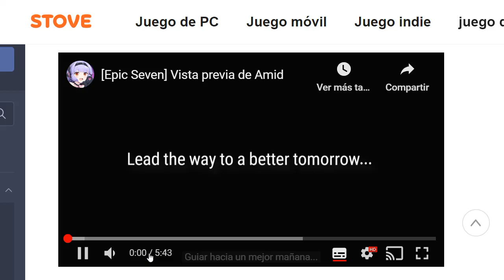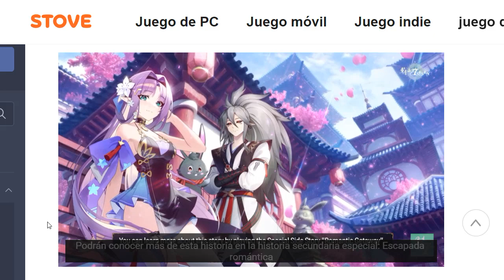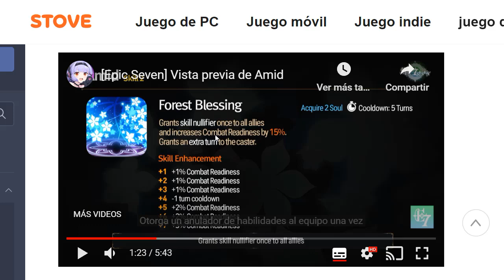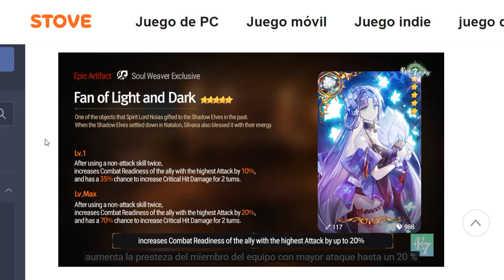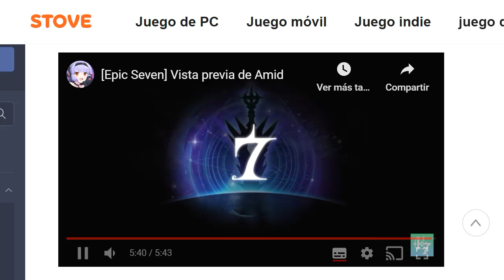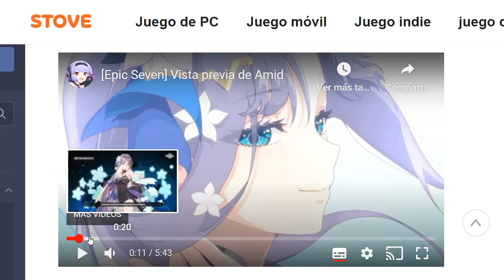IMPRESIONES DE AMID | UN TEXERE INICIADOR | EPÍC SEVEN